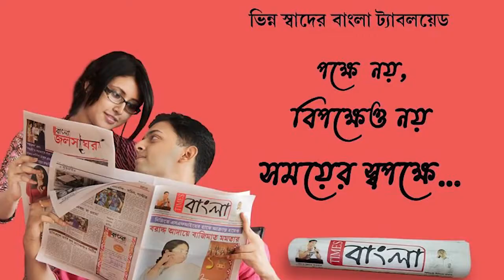আসানসোলের শীতলপুর তুলসীহিড় এলাকায় এক ব্যক্তিকে গুলি করার ঘটনায় চাঞ্চল্য